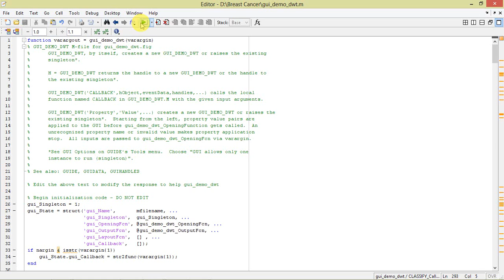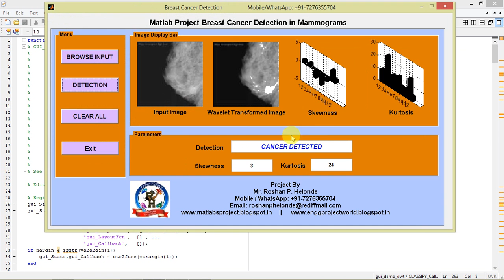Breast Cancer Detection in Mammograms Using Matlab